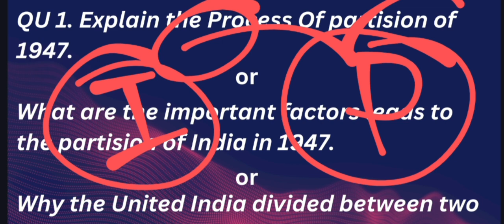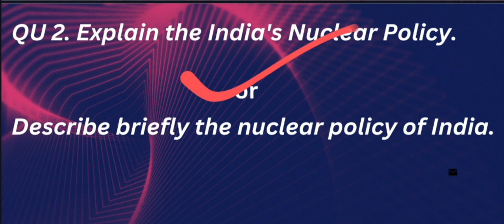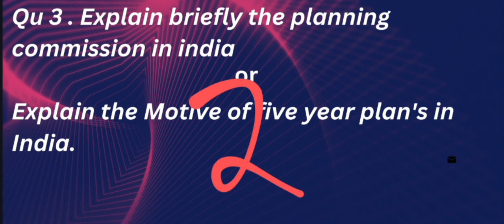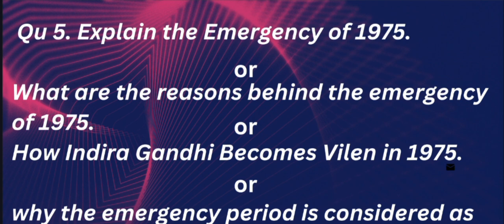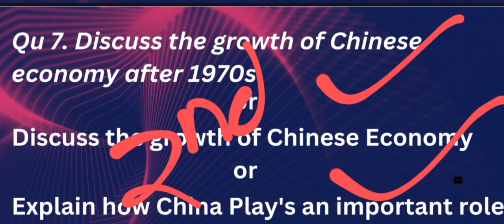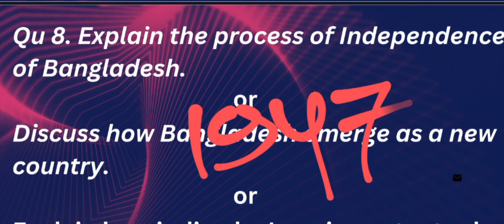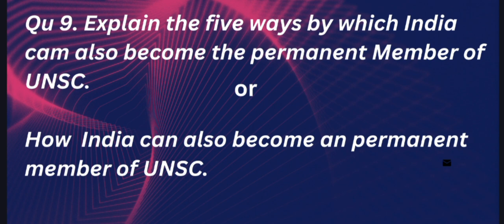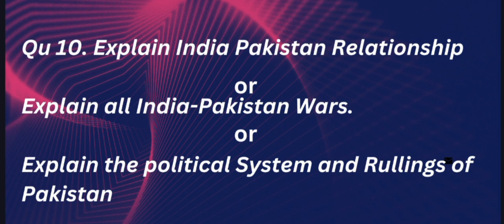Class 12 Political Science Most Important Questions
Class 12 Political Science Most Important Questions for Half yearly Examination 2024

Other most Important video for class 12 Political Science students:-